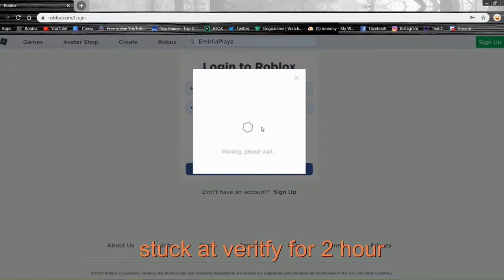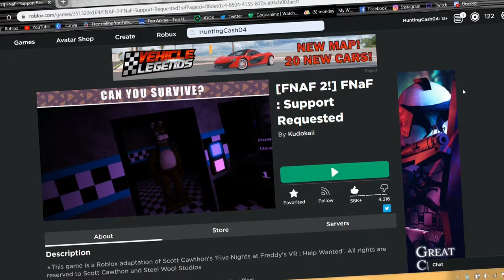TRY BEAT ALL NIGHT FNAF 1 (Part 3)[FNaF : Support Requested][Roblox]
FOLLOW OUR

ROBLOX